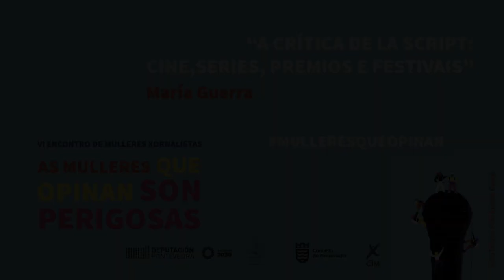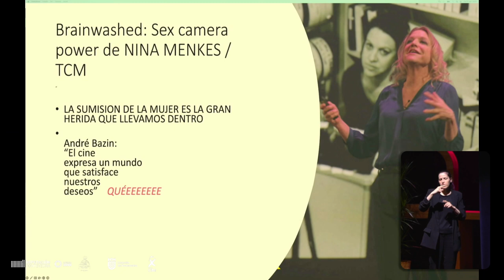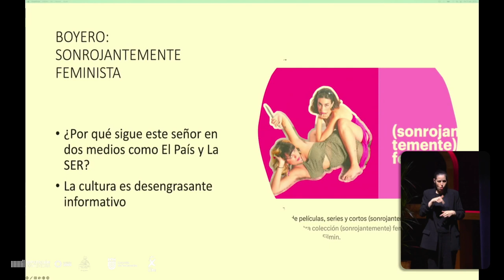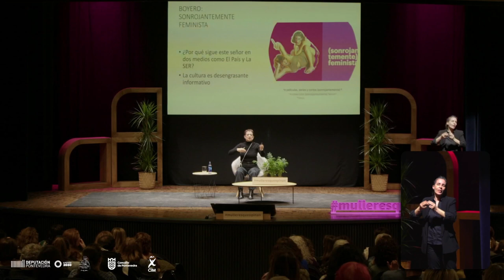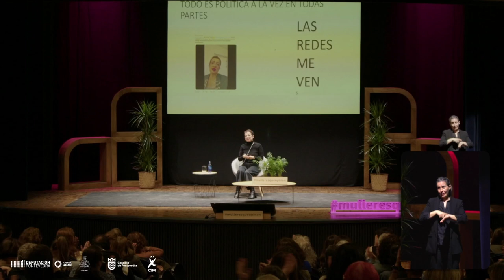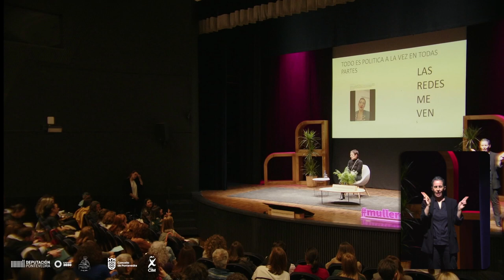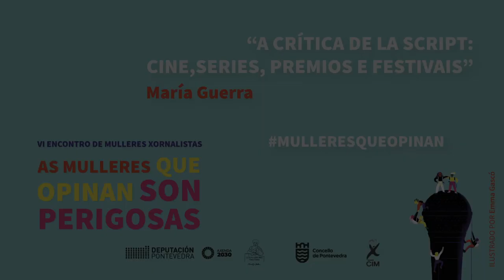A crítica de La Script: cine, series, premios e festivais. As mulleres que opinan son perigosas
María Guerra, xornalista e crítica de cine, fala da imposición da mirada masculina, da limitación que supón que máis do 90% das películas sexan realizadas por homes e da invisibilización á que se somete ás xornalistas de máis de cincuenta anos nos medios.